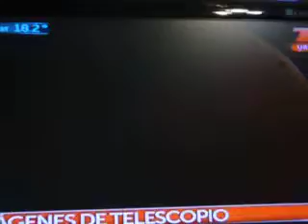luna roja b 2015